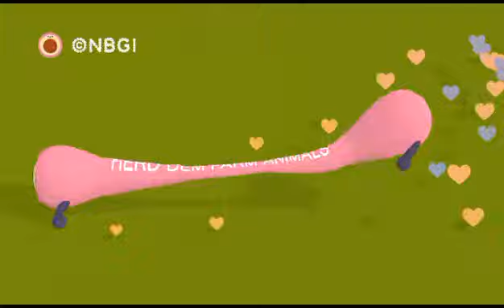Noby don't like red meats. #2